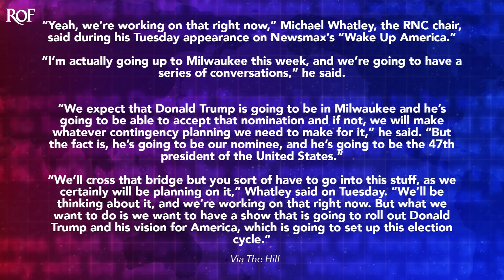RNC Planning For Trump To Be In Jail For Convention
Michael Whatley, the chair of the Republican National Committee, believes that there's a good chance their nominee - convicted felon Donald Trump - will be behind bars during their convention, and he went to Wisconsin this week to work out those logistics. It really tells us something that the Party would rather work out how to have a nominee behind bars instead of simply picking another person to run for President. But that's why Trump wanted to take over the Party, as Ring of Fire's Farron Cousins explains.

So the Republican Convention, as everybody knows, is going to take place four days after Donald Trump's criminal sentencing on July 11th. And apparently the folks at the RNC aren't exactly super confident that their nominee is not going to be in jail by the time that convention rolls around. So, RNC chair, Michael Watley, had to head up to Milwaukee to work out the logistics of what they could do if their nominee is sitting in a jail cell during the convention. here is what Michael Watley told Newsmax when they asked him, you know, Hey, what if he's jailed? He says, yeah, we're working on that right now. I'm, I'm actually going up to Milwaukee this week, and we're going to have a series of conversations, a series of conversations, not just one conversation, but a series of them. 'cause apparently it's a big deal. But he continued.

We accept that Donald Trump is going to be in Milwaukee, and he's going to be able to accept that nomination. And if not, we'll make whatever contingency planning we need to make for it. But the fact is, he's going to be our nominee and he's going to be the 47th president of the United States. You know, we'll cross that bridge, but you sort of have to go into this stuff as we certainly will be planning on it. We'll be thinking about it, and we're working on that right now. But what we want to do is we want to have a show that is going to roll out Donald Trump and his vision for America, which is going to set up this election cycle. And we may have to do it via Zoom again, because, you know, he could be in jail. Um, so first of all, let's lay out a couple possibilities here.

It's not necessarily that Donald Trump could be in jail. He could be under house arrest. In which case, why not just move the convention tomorrow? Lago, right? I mean, that's where it'll be. Just do it there. There's plenty of space. He would love the money anyway, that would make him happy. But even if Trump gets sentenced to house arrest or jail, typically the sentence does not begin immediately. Like right at that moment, like Donald Trump is not going to leave that courthouse, even if he gets jail time, which is, you know, very unlikely. But even if he does, he's not gonna leave the courthouse in jail. The judge will say, here is your sentence, and your sentence begins on this date. So Trump will not be under house arrest and he will not be in jail when that convention rolls around. That's just not going to happen. And if it does, you know, that's probably not a good thing, would leave it open for a very easy appeal. So that's the realistic possibility there. But I also wanna point out something here. There's a reason why Donald Trump installed his two cronies, Michael Watley and his daughter-in-Law, Laura Trump as the head of the RNC. Because any normal person running the Republican party right now would not be saying, Hey, I gotta go to Wisconsin and try to work out the logistics. If my guy's in

Jail, a normal person wouldn't do that. A normal person would be saying, Hey, I'm gonna go to Wisconsin and work out the logistics on how we're gonna nominate somebody else that's not gonna face the possibility of jail. Right? Because that's the obvious solution. Like, oh no, our nominee in jail. Wonderful.